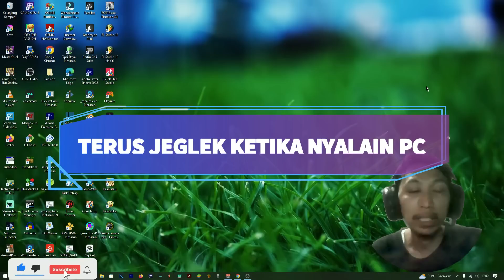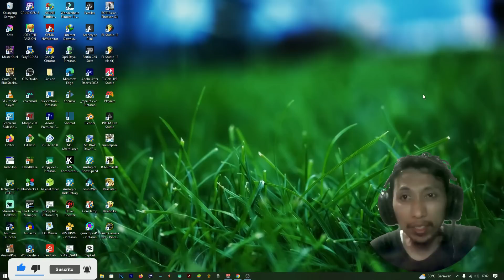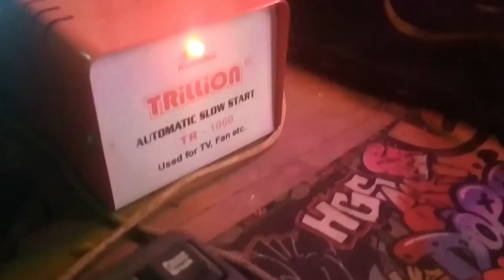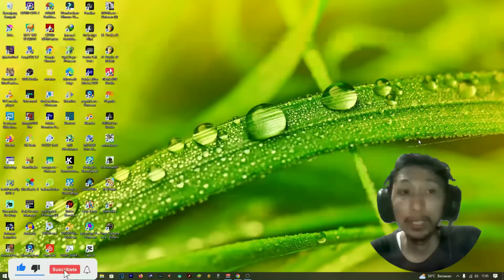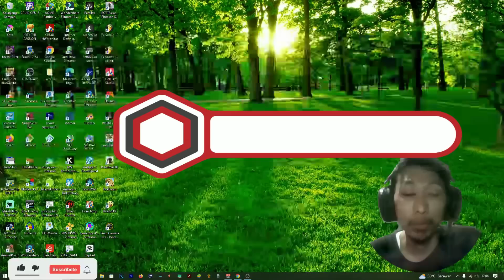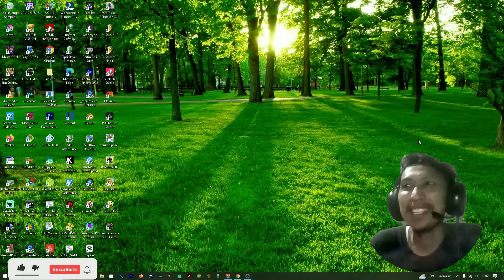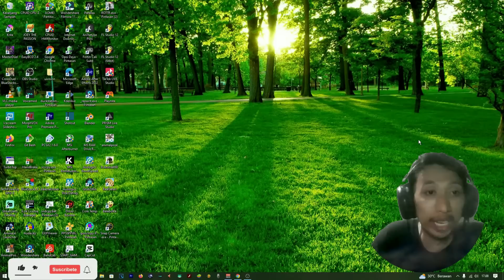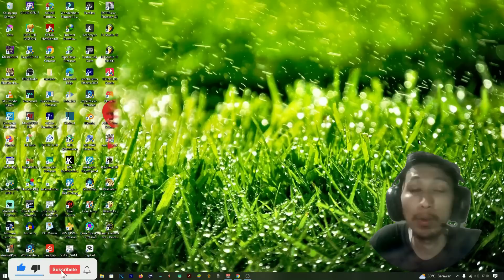Listrik Rumah Kalian Selalu Jeglek Ketika Nyalain PC? Mungkin Ini Masalahnya - Java Gaming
Assalamualaikum, jumpalagi di channel bang Java ya sob. oke, pada vfideo kali ini bang Java bakal coba share beberapa kasus yeng menyangkut listrik jeglek ketika kita nyalaian PC atau weaktu bermain game. Tentunya disini bang java cuma share pengalaman aja ya, bukan berarti bang Java ahli. Mungkin kalian punya masalah dan kasus yang berbeda. tapi semoga saja, video ini bisa ngasih sedikit gambaran buat masalah kalian dan bagaimana cara mengatasinya.